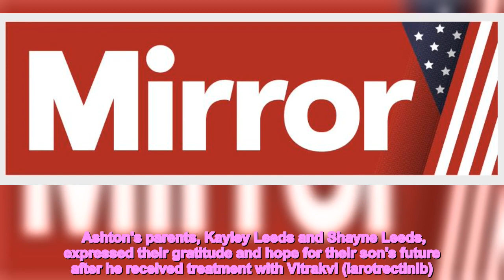Boy, 9, dying of cancer has new hope after miracle drug newly-approved in the US